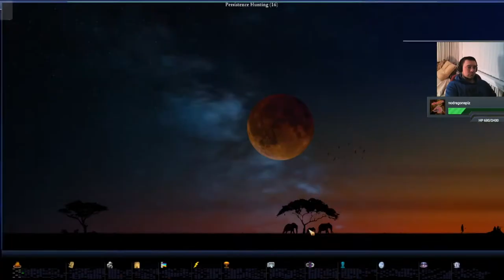Lets Play Caveman2Cosmos As Hammurabi (Ep002)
In this series I will be playing Caveman2Cosmos which is a mod of Sid Meier's Civilization IV:BTS. The version of C2C I will be using is is the SVN 11119, if you want to know how to install the SVN and update it head on over

This playthrough will see me play as the leader Hammurabi of the Babylonian Empire. All of my game settings will be in the first episode of each playthrough.